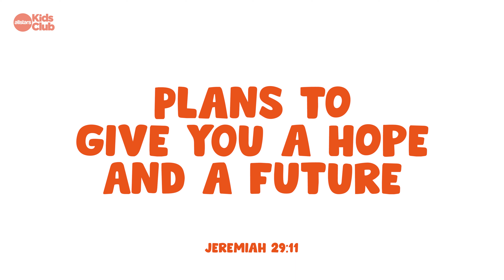Jeremiah 29:11 🎵 Sing-along Bible Songs for Kids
Welcome to our new BIBLE SONGS FOR KIDS series.

This video is based on JEREMIAH 29:11 - ❤️. For I know the plans I have for you says the Lord.

We’re thrilled to bring you fun, simple, and Scripture-based songs for kids! These songs are perfect for home, church, school, Sunday school, or even family car rides—helping kids learn and celebrate God’s amazing Word in a joyful way.

Thank you for joining us in sharing God’s Word through music. We pray these songs bless and inspire you and your family!

Written and Produced by Simon Parry